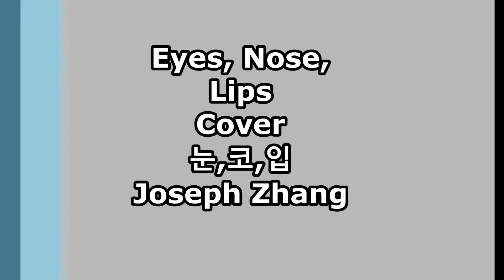Eyes Nose Lips (눈,코,입) Cover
Eyes Nose Lips by Taeyang Cover
TT when you realize that school's gonna start soon and you're screwed